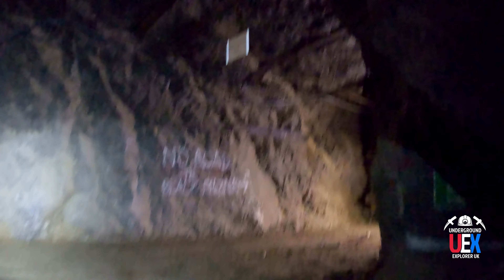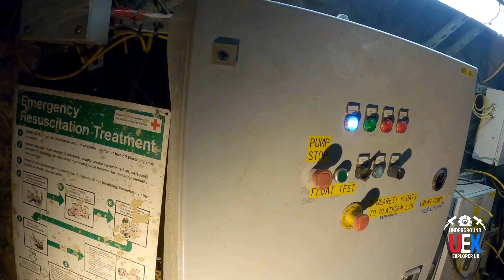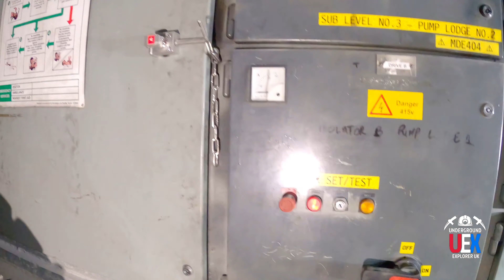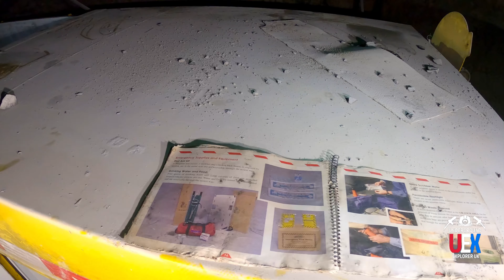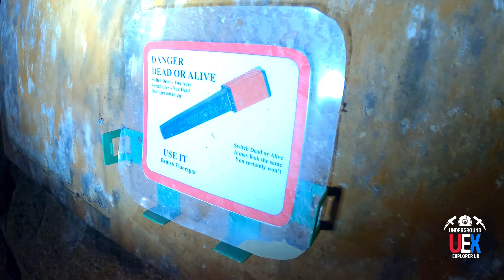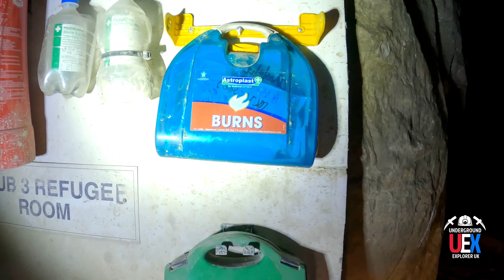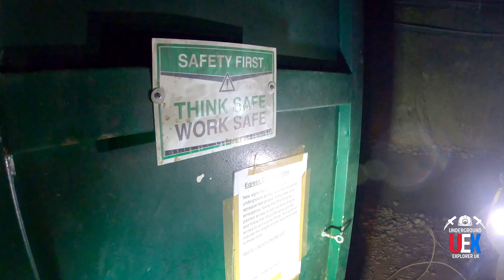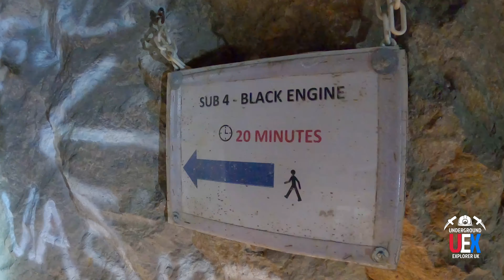THE UNDERGROUND JOURNEY TO SUB LEVEL 2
Follow us in this part 2 documentary  as we explore far in  down the sub level 2 of this 1980s fluorspar mine in  Derbyshire

Also featuring the LR40R 2.0 flashlight with an impressive 15000 lumen of power :